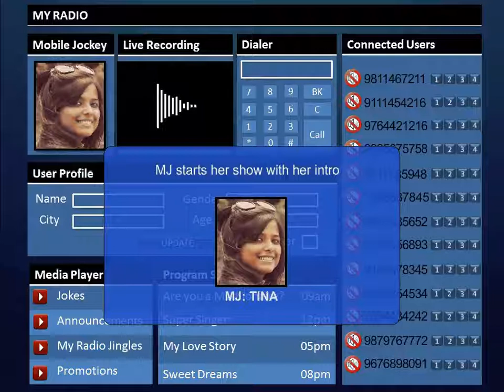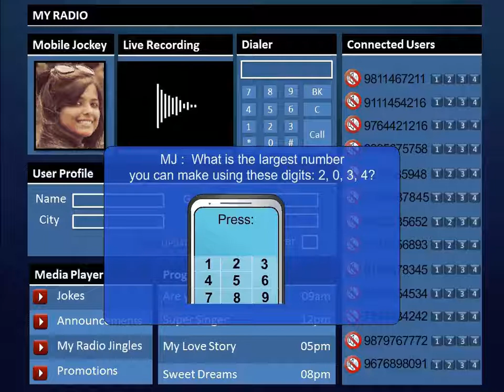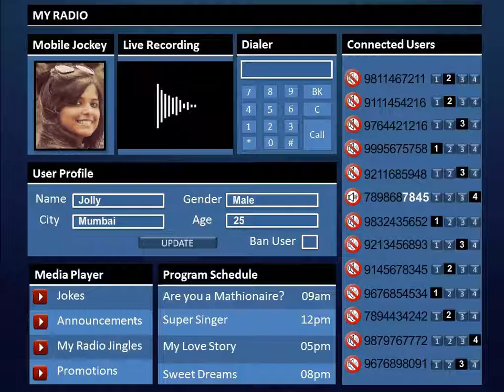Demo of Mobile jockey program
A sales presentation of the live telecast to demonstrate how mobile jockey will help in playing mobile radio games